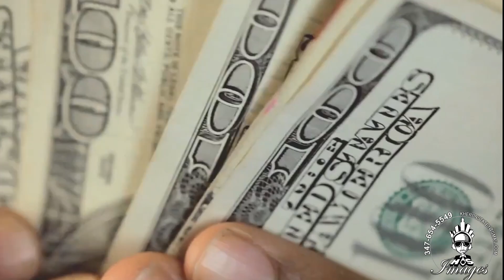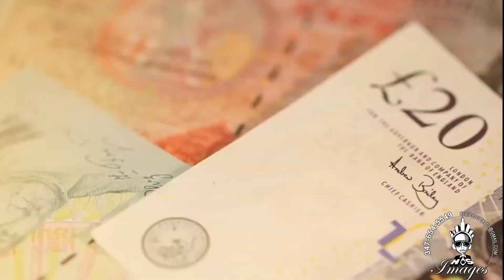vybz kartel -mr. bleach chin (official video)